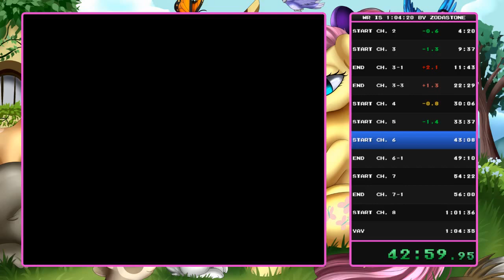StarTropics in 1:04:16 (Stream Version) (Old WR)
Took around 3 months to get a new PB in this game, but I guess it was worth it since it is currently the WR!

I may or may not go for 1:03:XX

Probably going alternate between ST1 and ST2 now, I am still not sure  what I want to do.